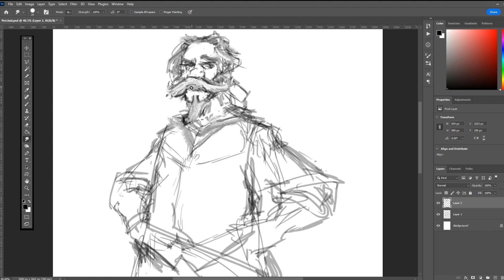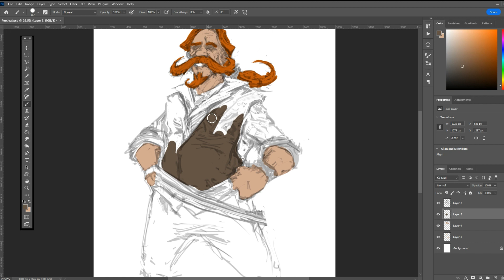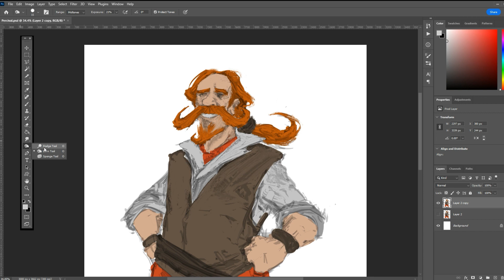Character Creation (Art Process and Backstory) : SIR PERCIVAL BARTLEBY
My OneShot / Sidequest adventure coming to Kickstarter has premade characters. Sir Percival Bartleby is one of them. You can of course create your own too:)